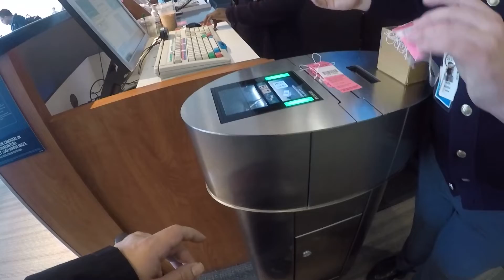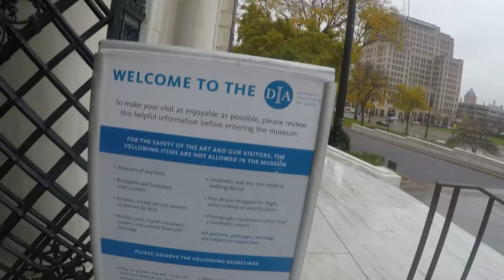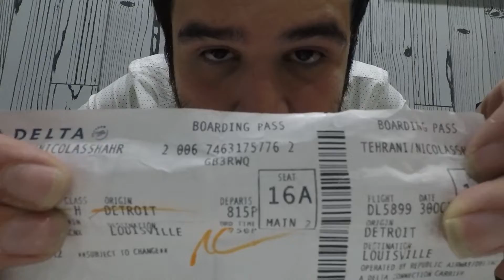A Detroit Vlog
A three day vlog in the beautiful city of Detroit, Michigan. In my video we see a glimpse of the MGM Grand Detroit. We also visit the offices of JacApps and Fred Jacobs, a close mentor and media professional. Fred developed and pushed the Rock format that we know on radio today. I also visited the Detroit Institute of Art.